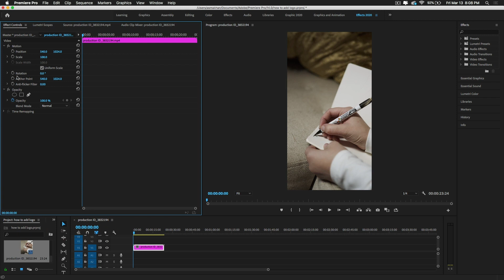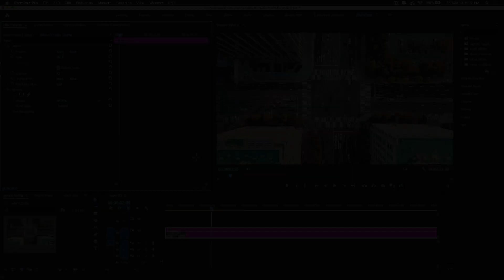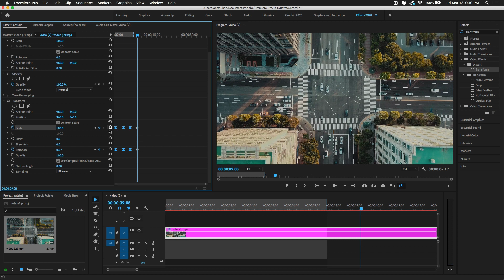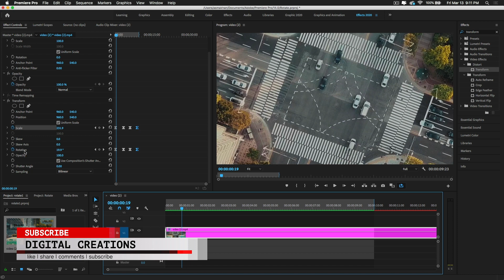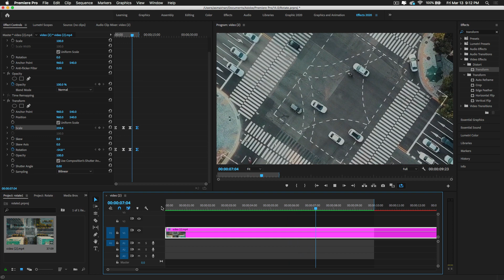How to ROTATE VIDEO in Adobe Premiere Pro 2020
Check out the other Text and Title Video animation Tutorial
How to Create BOUNCING TEXT Animation Premiere Pro CC 2021 | Adobe Premiere Pro 2021 for Beginners
How to FADE TEXT in and out on Premiere Pro 2020 | Text Fade Transition - Premiere Pro

In this Adobe Premiere pro cc 2020 tutorial, you will learn How to ROTATE VIDEO in Adobe Premiere Pro 2020.

Premiere Pro has many workspaces you choose color workspace for color grading of your video. Learn video editing with adobe premiere pro cc 2020. Adobe premiere pro cc 2020 is the video editing program used by filmmakers, Tv editors, Youtubers etc.in In this adobe premiere pro cc 2020 for beginners tutorials you will learn basic workflow starting from import to render or export final output in a very simple way. Adobe video editor apps are available in app stores as well like Adobe Premiere Rush cc 2020 and Adobe Premiere Clip. adobe premiere latest version you can download from Adobe creative cloud free trial or buy adobe premiere pro cc software from adobe premiere pro creative cloud.adobe premiere pro free online video tutorials. in this adobe creative cloud learning tutorial, you will learn video editing by using Adobe Premiere Pro Adobe creative cloud 2020 video editing app. This adobe premiere pro beginner tutorial you will be able to edit your video easily.

Premiere Pro 2020 Tutorial Speed Ramping| Titles Templates | Autoreframe Effects | video editing